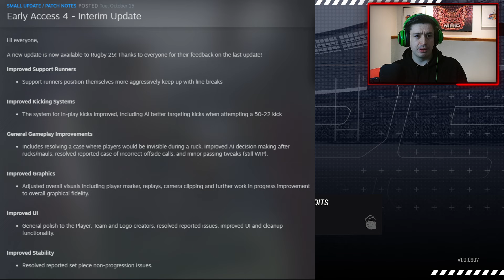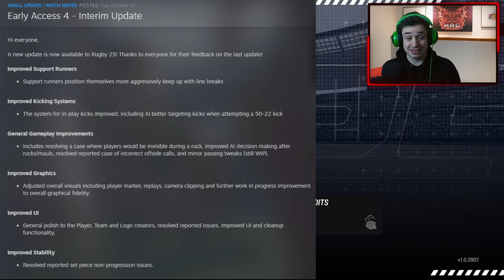RUGBY 25 Early Access 4 INTERIM UPDATE 1 - Better Support Runners? - Gameplay - Feedback & Thoughts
Hey guys, RUGBY 25 IS OFFICIALLY OUT IN EARLY ACCESS 4. And Bigant have added thier first interim update with new support players! but is it actually an improvement?

00:00 - Intro
00:57 - Patch notes
03:40 - Updated Creation Tool
04:22 - Broken Logo Creator
04:49 - Community Creations
05:33 - Choosing Teams
07:55 - Sideways Lineout
08:15 - AI Almost Try
08:29 - Drop Out Issue
09:35 - Great Support Players
11:30 - Scrum Half Issue
12:53 - Support Pass Fail
15:13 - Half Time
17:28 - Catching Fail
19:14 - Game 2
26:03 - Thoughts and Feedback
31:19 - Outro